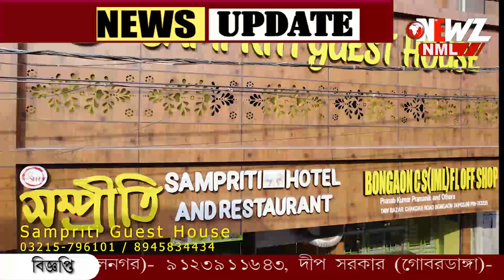চিন্ময় দাস প্রভুর মুক্তির দাবি বনগাঁয়। বিক্ষোভ, পথ অবরোধ।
চিন্ময় দাস প্রভুর মুক্তির দাবি বনগাঁয়। বিক্ষোভ, পথ অবরোধ। শহরে মিছিল সনাতনী ঐক্য মঞ্চের।